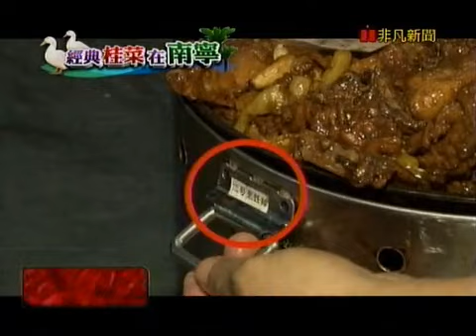中國大探索_經典桂菜在南寧01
檸檬+鴨肉超開胃?!來南寧非吃不可